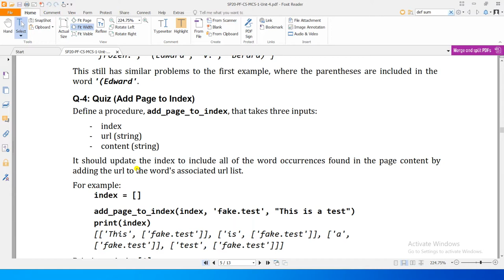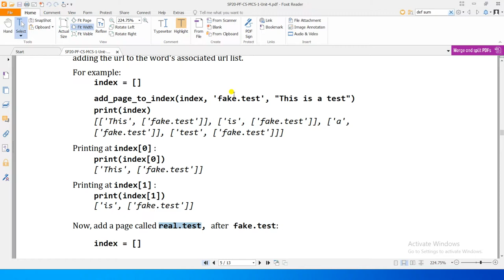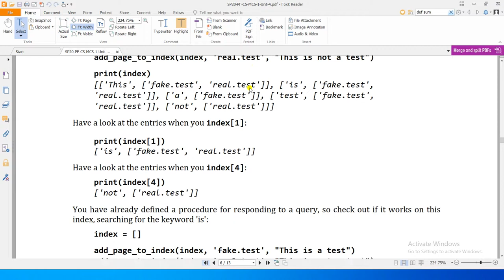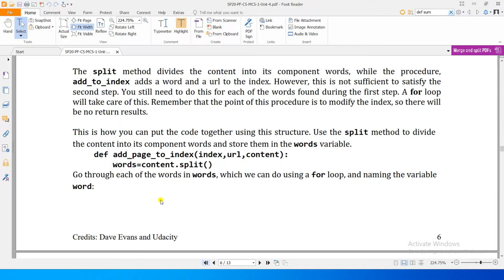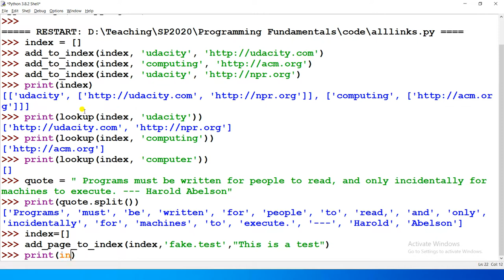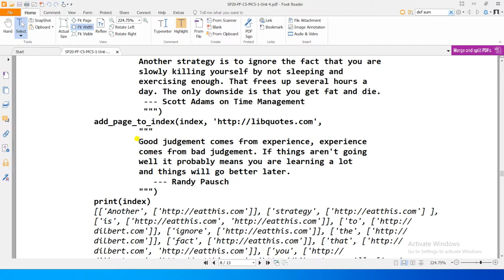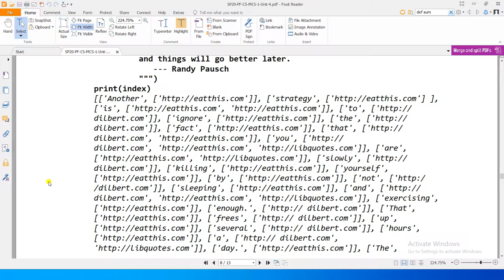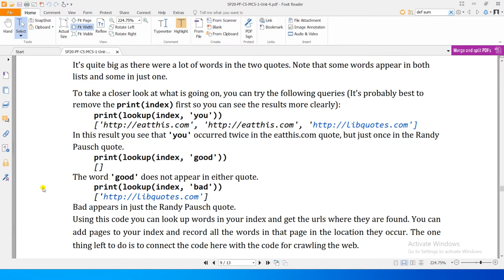Unit4-04 - Programming Fundamentals [adding page to index]